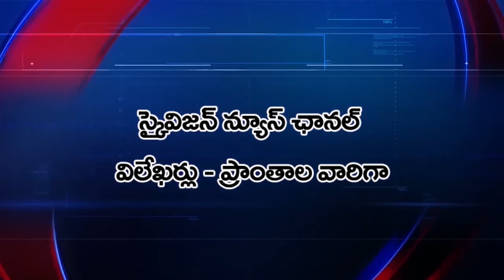14 April 2024 Sky vision News Full Bulletin | Yanam News Updates